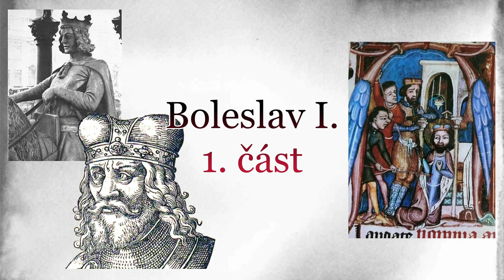Boleslav I. 1. část Bratrovrah, ale jak to bylo doopravdy?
Boleslav zvaný Ukrutný se narodil nejspíše kolem roku 915 a umírá kolem roku 970. Byl to syn našeho knížete Vratislava I. a jeho manželky Drahomíry ze Stodor. Jeho bratrem byl Václava I. Boleslav I. za vlády jeho staršího bratra Václava vládnul území Staré Boleslavy. Avšak psal se rok 935 nebo 929 a Boleslav se rozhodl zavraždit svého staršího bratra Václava, který byl později svatořečen.

Když se Boleslav dostal k moci, ihned mu nastali problémy s římským králem Otou I., jelikož Boleslav I. odmítal platit tribut. Díky této skutečnosti vedl s Otou I. 14 letou válku, která skončila 950. Poté se stal dokonce i Otovým spojencem se kterým bojoval bok po boku proti Maďarům ve vítězné bitvě u Lechu. Dále se jeho dcera provdala za polského knížete Meška roku 965.

Boleslav se významně podílel na ekonomickém růstu Českého knížectví. Podařilo se mu obsadit vojensky Slezsko, severní Moravu a Krakovsko, tyto oblasti ležely podél obchodních stezek do Kyjeva. Za jeho vlády byly v Čechách raženy první mince , které se jmenovaly denáry. Nechal založit hradní soustavu, která prostřednictvím kastelánů umožňovala Boleslavovi vládu po celé zemi. Boleslav I. založil města  Žatec, Plzeň a Kouřim. Usiloval také o založení pražského biskupství, ke kterému však došlo až po jeho smrti. Dnešní historikové považují Boleslava I. za jednoho z nejvýznamnějších přemyslovských panovníků. Zemřel 15. července roku 972 nebo 967. Jeho nástupcem se stal jeho syn Boleslav II.

PŘÍSLUŠENSTVÍ, KTERÉ POUŽÍVÁM:

PC:

Grafická karta: Sapphire Radeon NITRO+ RX 5700 XT 8G, 8GB GDDR6 /
Operační systém: Microsoft Windows 10 Home CZ 64bit DVD OEM
Základní deska: ASUS TUF GAMING B550M-PLUS (WI-FI) - AMD B550